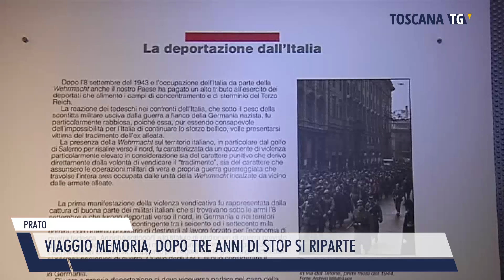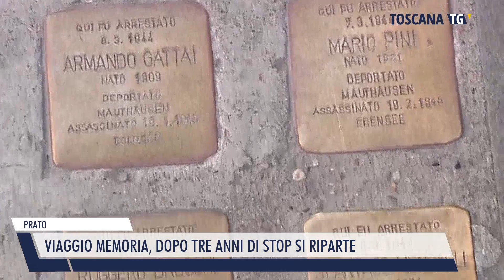2023-01-14 PRATO - VIAGGIO MEMORIA, DOPO TRE ANNI DI STOP SI RIPARTE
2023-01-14 PRATO - VIAGGIO MEMORIA, DOPO TRE ANNI DI STOP SI RIPARTE